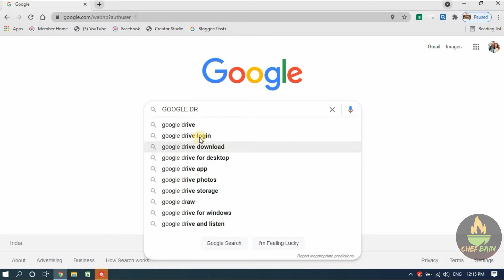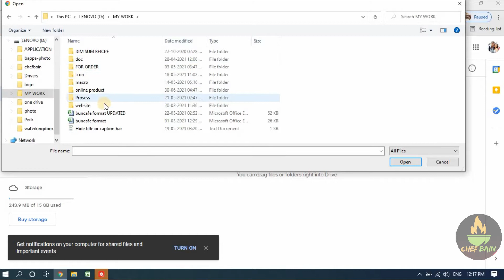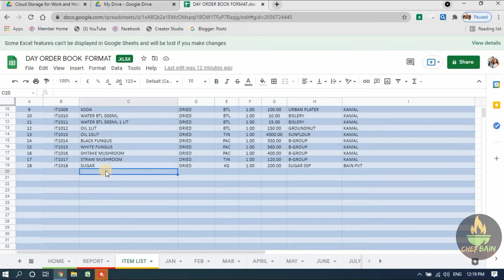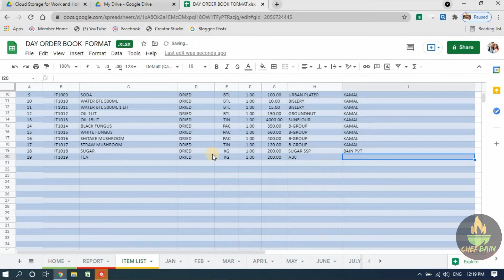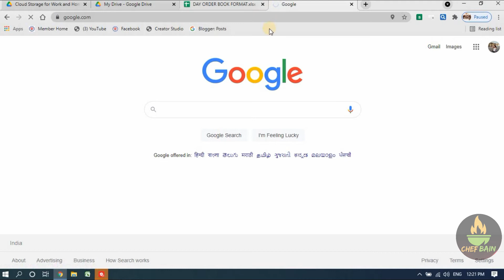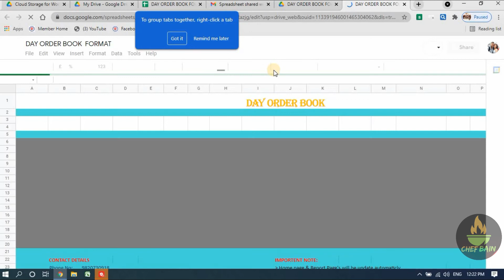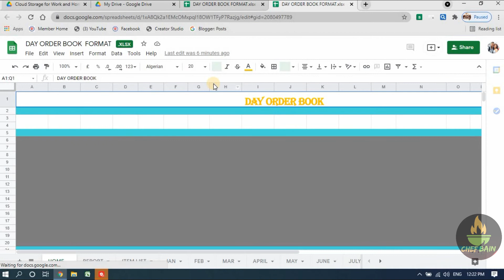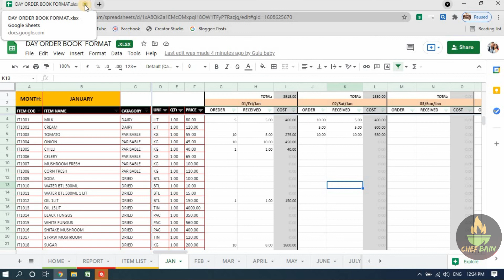HOW TO UPLOAD & SHARE EXCEL FILE ONLINE in Hindi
Friend in this video I have discuss how to upload and share excel workbook with multiple people and work with same time.